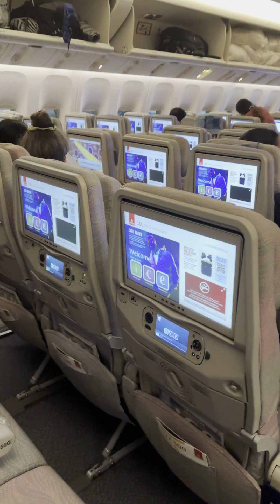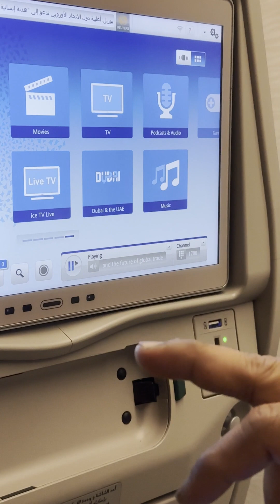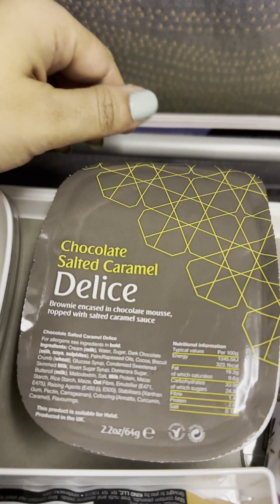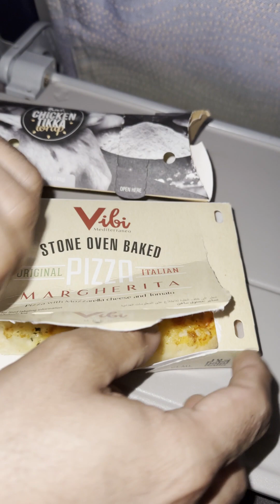EmIRaTes EConoMy Class SeaTTle to DuBai .....Flight ExperienceBidese Bangla - বিদেশে বাংলা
FacebookFollowing#everyone#emirates#cabincrew#food#flight